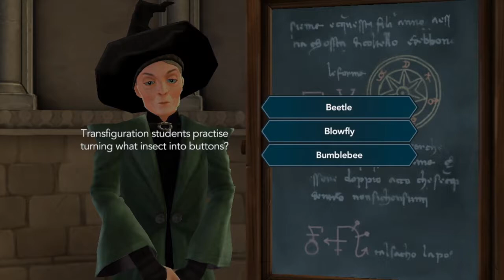I NAMED HAGRID'S DOG AS FANG!! - Year 2 Chapter 9 | Hogwarts Mystery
In this video we play chapter 9 of our second year!